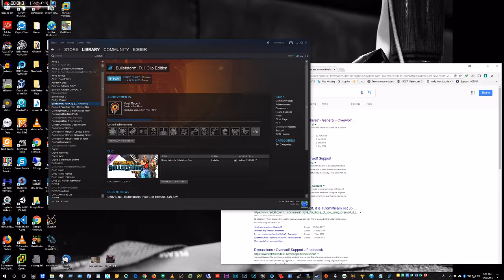Bullet Storm 1